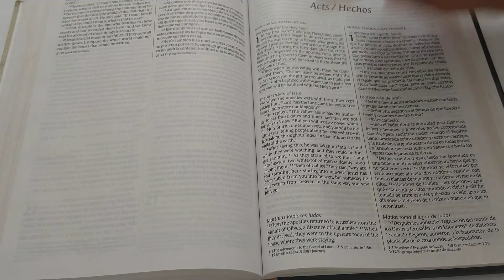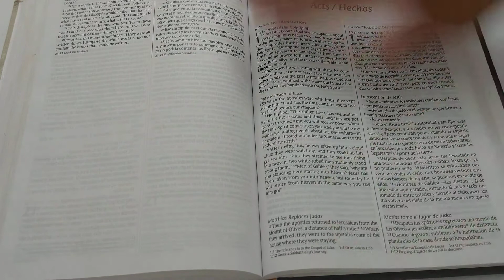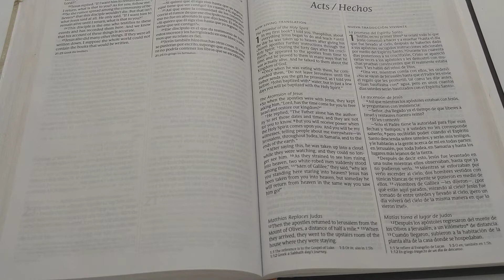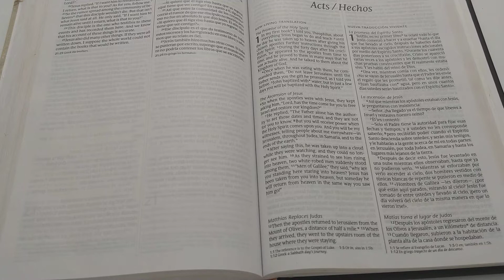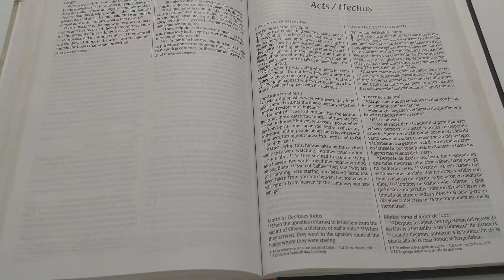El mejor manual de crianza episodio#131 Dependencia absoluta